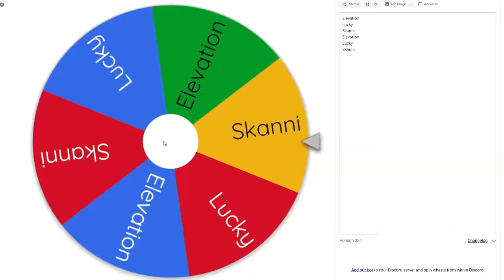Are 16,000 MODDED HOURS better than 16,000 VANILLA HOURS? - Rust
Do all high hour Modded Rust players build good bases? Can a 16,000 hour Vanilla player hour defend an 16,000 hour Modded base? Let's find out if the base is more important than the player! I'll set my raid team loose on these Rust players AND their bases after they've learned how to move around the new base, and we'll see what happens! Enjoy!

What is Rust? Rust is an INTENSE PVP multiplayer survival game that I've played for THOUSANDS of hours. I've gone on MASSIVE Solo adventures, clan wipes, HUGE raids and just about every experience under the Sun. It's a game that can have the most intense nail biting moments, or you can spend hours doing nothing interesting, The way the cookie crumbles can never be predicted and of course I save the absolute best bits for you guys. Whether it's PvP moments, epic counter raids or my clan messing with each other, everything you need to experience Rust is right here on the Max Mears channel. I hope you enjoy, peace.

Recorded with OBS Studio, edited with Audacity and Sony Vegas Pro.